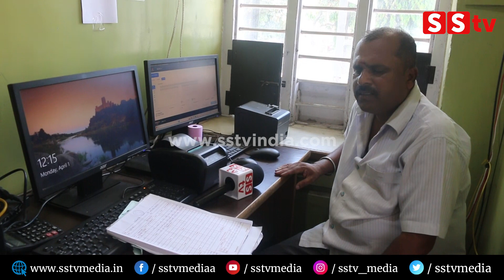ನಮ್ಮ ಉಲ್ಲಾಸ್ ಥಿಯೇಟರಲ್ಲಿ ಯುವ ಶುಕ್ರವಾರ ಎಷ್ಟು ಲಕ್ಷ ಕಲೆಕ್ಷನ್| Yuva Movie Box office collection | SStv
bangalore
Karnataka fans
Production by:-
SStv
-: SStv PRODUCTIONS :-